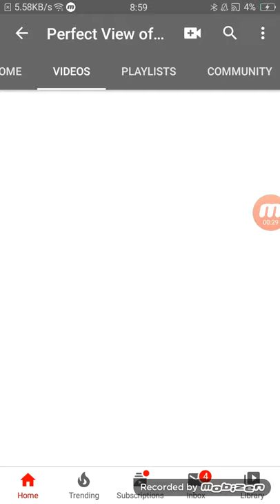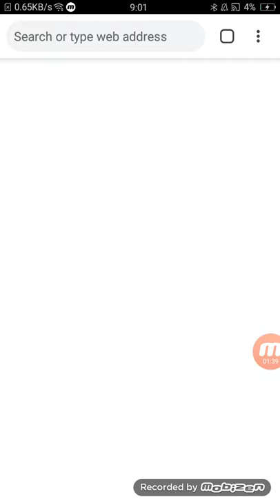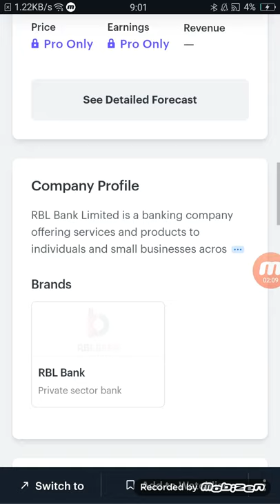RBL bank गिरावट का सिलसिला जारी खरीदना मत